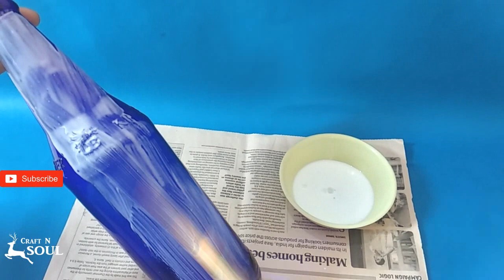Beer Bottle Flower Pot | CraftNSoul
I have used to make this bottle.

[1] Beer Bottle
[2] Acrylic Colours
[3] Glue
[4] Glue Gun
[5] Brush
[6] Golden and Silver Lace

Watch our another Videos to make more beautiful things